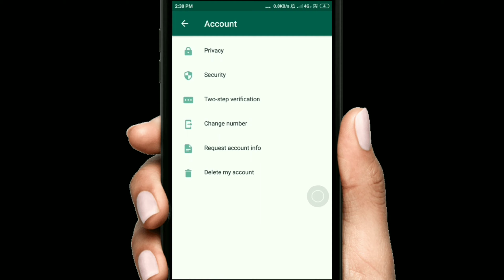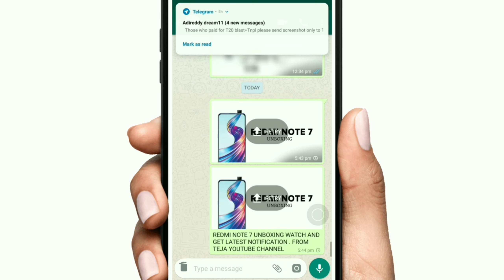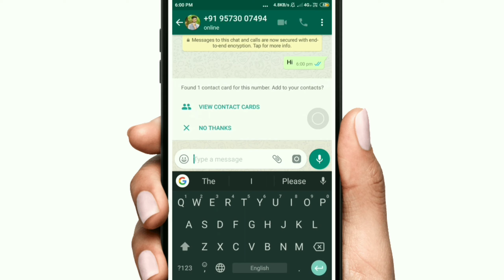5 SECRET HIDDEN latest Whatsapp Tricks NOBODY KNOWS ! Latest Whastapp Tricks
CHECK OUT SECRET HIDDEN New Whatsapp Tricks NOBODY KNOWS 2019! Latest Whastapp Tricks